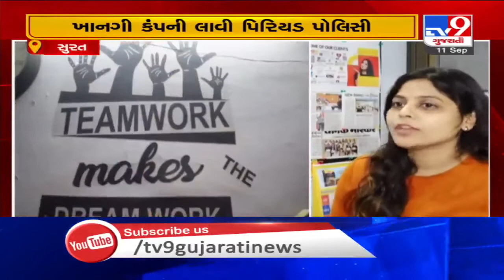TV9 Gujarati Featuring Paid Period Leave Policy of iVIPANAN, Surat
Gujarat's one of the leading news agencies TV9 Gujarati covered our recent Period Leave policy for female team members. We have made a policy that a paid leave will be given per month in view of the female menstrual cycle.